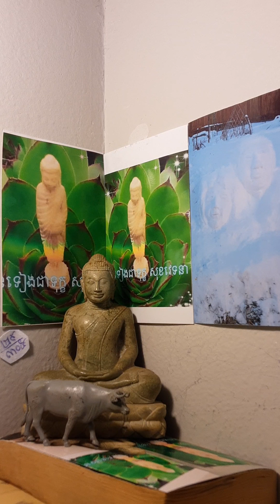មិនទៀងជាទុក្ខ សុខវេទនា បិដក២៩\៣០៥ សន្ទិដ្ឋិកកាម សំដៅយកកាមរបស់មនុស្ស ,រកកាលិកកាម យកកាមជារបស់ទិព្វ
មិនទៀងជាទុក្ខ សុខវេទនា បិដក២៩\៣០៥ កុំលះបង់សន្ទិដ្ឋិកកាម សំដៅយកកាមរបស់មនុស្ស ,ស្ទុះទៅរកកាលិកកាម សំដៅយកកាមជារបស់ទិព្វ